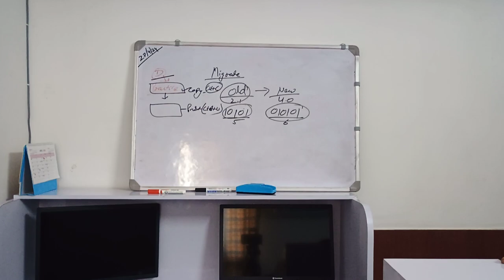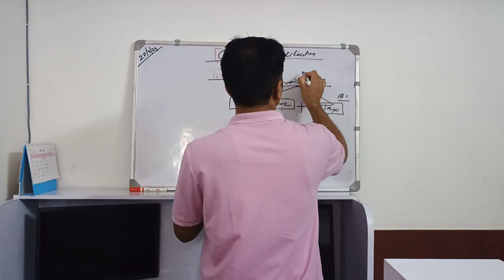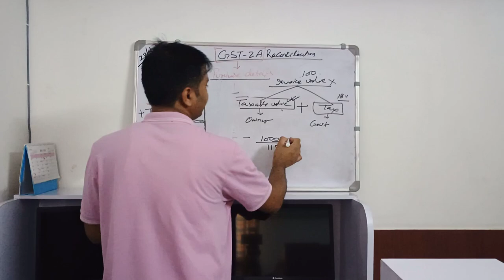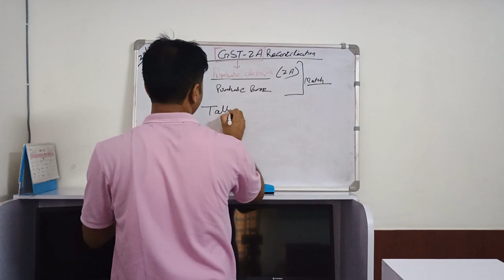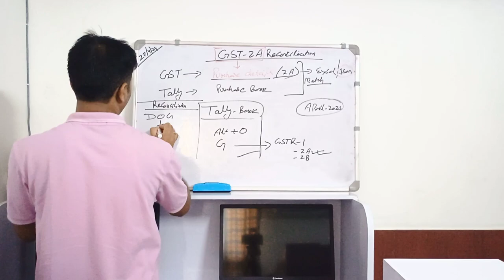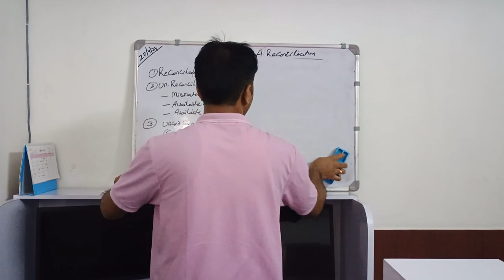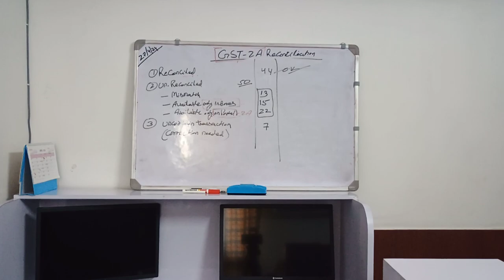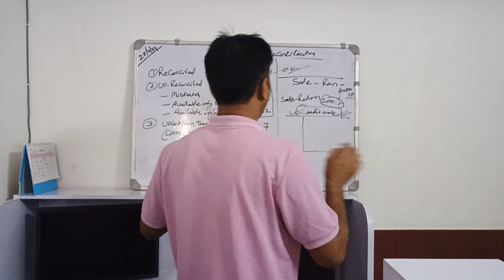What is GSTR-2A reconciliation? | SR Training Venture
Struggling with GSTR-2A reconciliation? Don't worry, you're not alone! This video breaks down everything you need to know:

What is GSTR-2A reconciliation?
Why is it crucial for accurate ITC claims?
Step-by-step guide to reconcile GSTR-2A with your purchase records.
Common mistakes to avoid and tips for smoother reconciliation.
Ensure you claim the correct Input Tax Credit with this comprehensive guide!